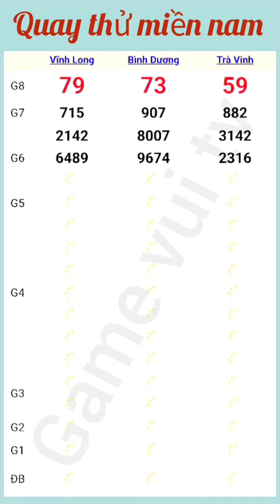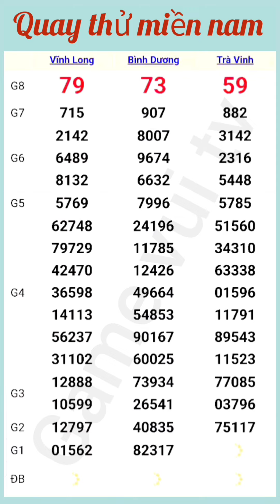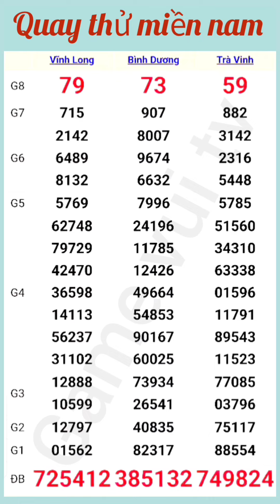Quay Thử Kết Quả Xổ Số Miền Nam Vĩnh Long Bình Dương Trà Vinh Ngày 20 /09 /2024